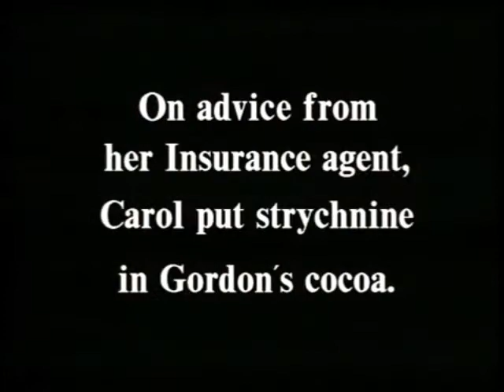good health, Full Frontal